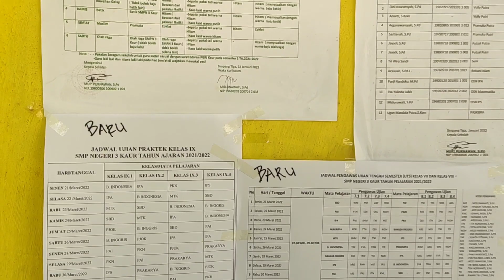UJIAN PRAKTEK KELAS IX SMP N 3 KAUR 2021/2022 - BENGKULU - KAUR